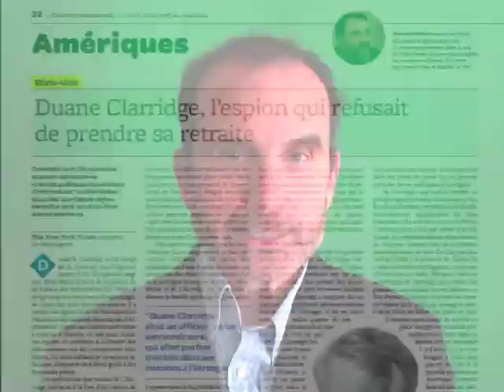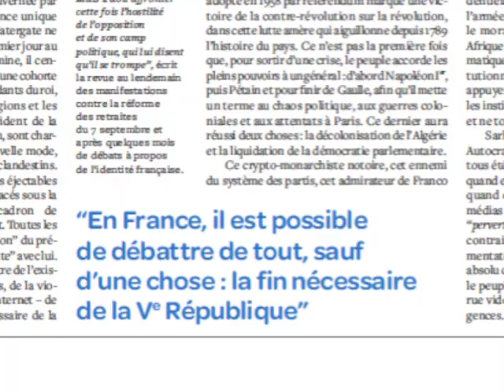L'édito vidéo de Philippe Thureau-Dangin - Numéro 1069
Le directeur de la publication de Courrier international présente le magazine de la semaine. Au sommaire : un grand dossier sur la France de Sarkozy, à tout juste un an de l'élection présidentielle. Découvrez aussi le portrait d'un poète japonais survivant aux deux bombes atomiques.